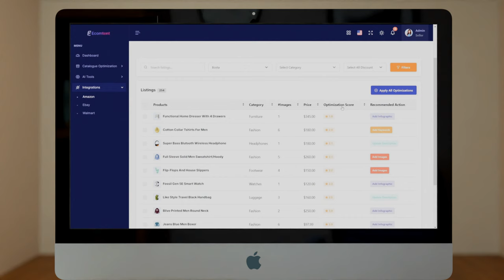Animação com Blender - SAAS platform | ricardo graça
Animação criada com o Blender.
Estilo: 3D
Cliente: E-comtent
País: Canadá